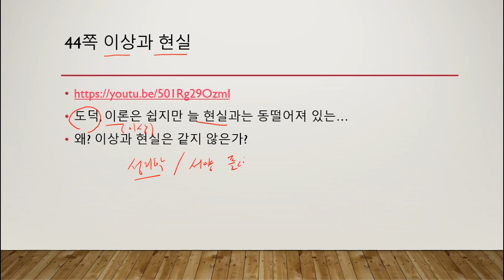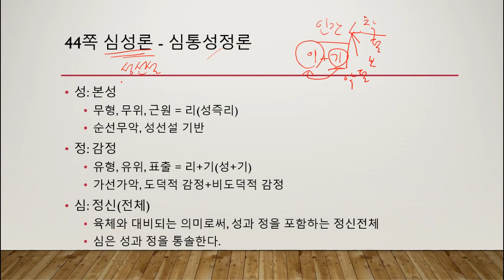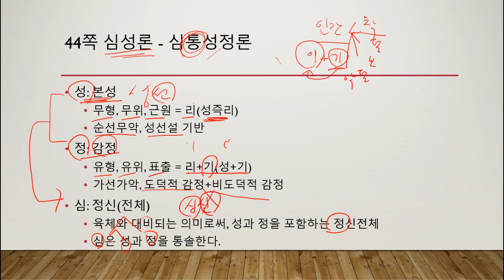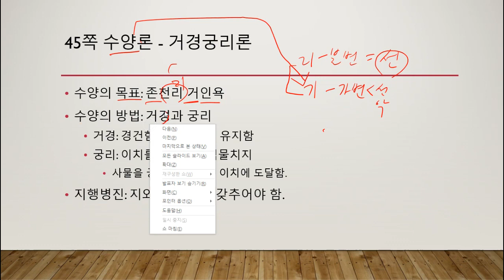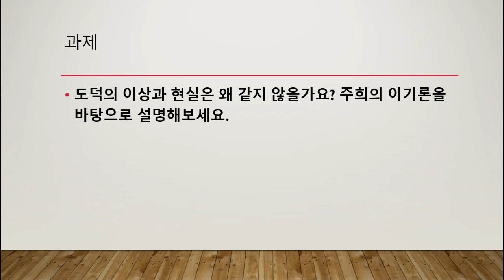8차시 주희의 성리학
2020 윤리와 사상 강의
교재: 미래엔 윤리와 사상 교과서(2015개정 교육과정)